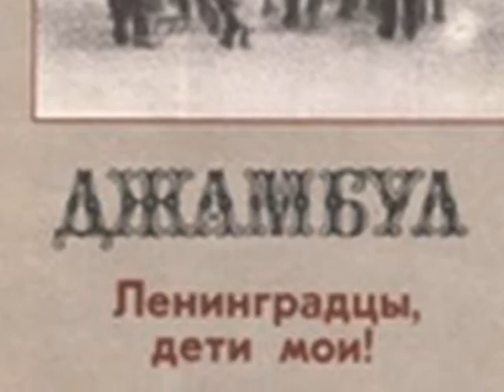Казахстан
Родина она одна. и другой не бывает...Казахстан..напевы домбры.чистый воздух Заилийского Алатау.Степи целены.